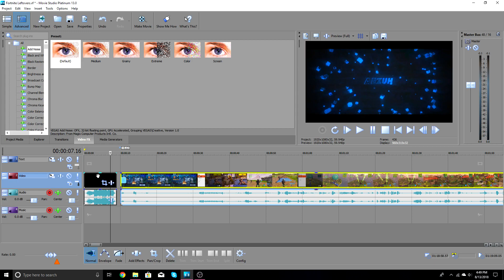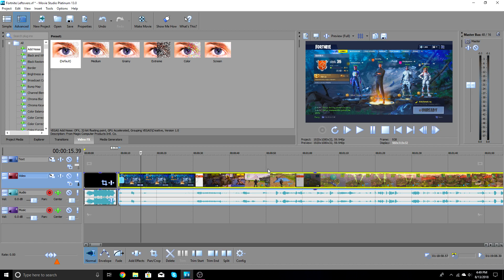Fortnite Leftover Kills and Fights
More forgotten content

These are the end times
IGN: Aezuhfy
CPS: 14
NA Ping: 4-30
XBL Ping: 30
1st Song:
2nd Song:
3rd Song:
4th Song:
Party/Call: JustToSimple
Zertiify
Ghostphere
Kyavn
Mogur